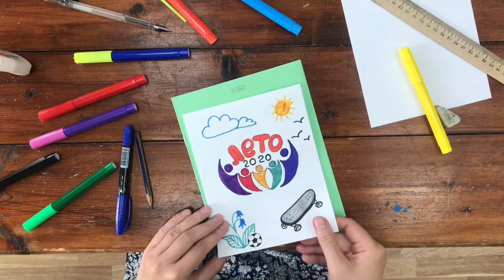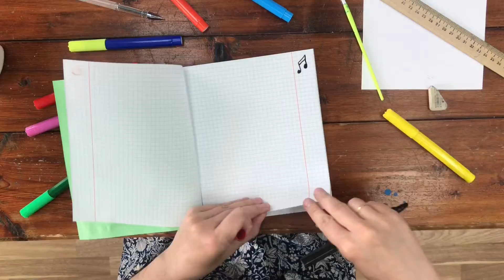Мастер-класс "Украшаем тетрадь или дневник своими руками"